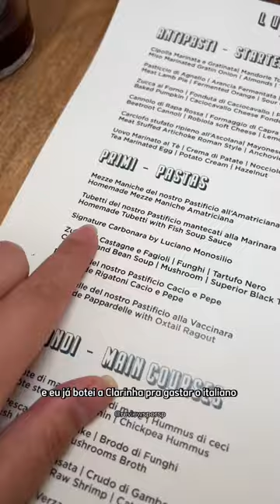PROVEI O CARBONARA DO LUCIANO MONOSILIO 🤤